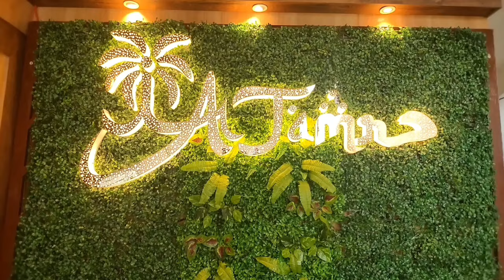আরাবুল নয়' শওকাত মোল্লাকে গ্রেফতার করতে হবে, আরাবুলের গ্রেফতারি নিয়ে বিস্ফোরক নওশাদ।